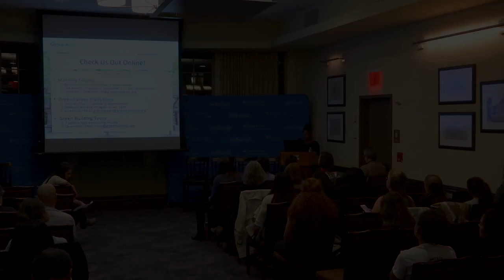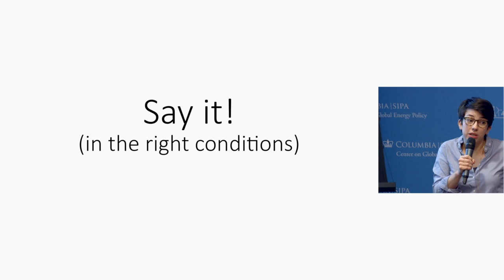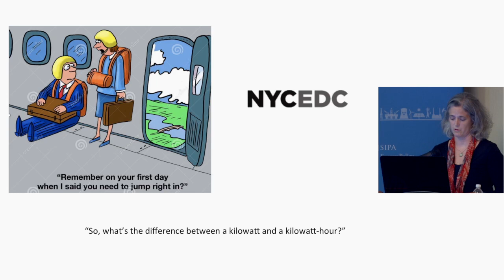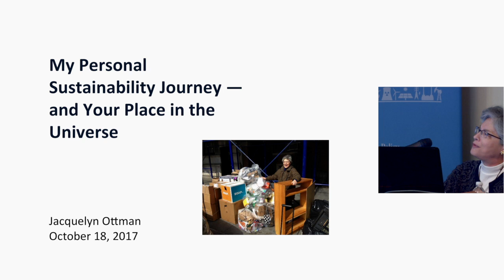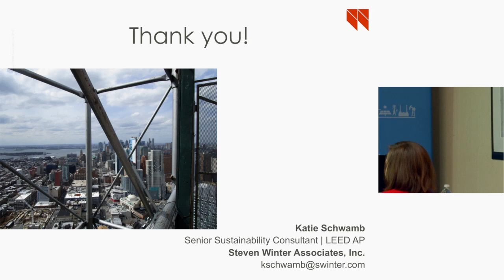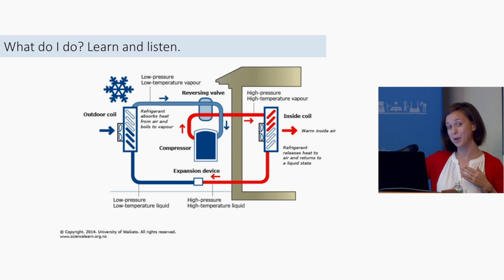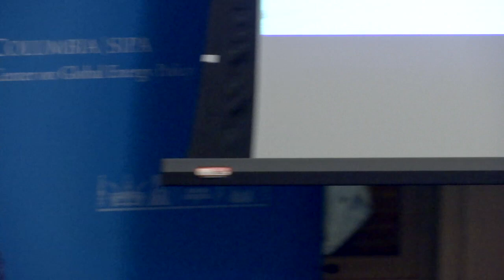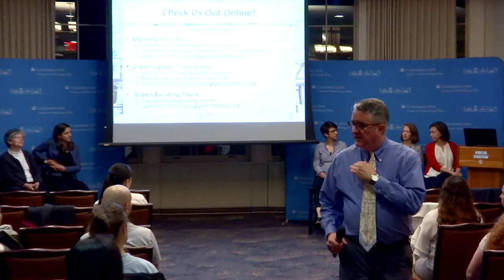GreenHomeNYC Monthly Forum: October Forum – Women of Green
Please join GreenHomeNYC and the Center on Global Energy Policy’s Women in Energy program for the “Women in Green” October Forum! Several established experts in the “green” universe will take the stage to talk about the myriad paths that lead them to where they are now in the sustainable field.  The only catch is, the presentation will be Pecha Kucha format, where each presenter is allowed 20 images, each shown for 20 seconds – that’s six minutes and forty seconds of fast-paced enlightenment before the next presenter is up!